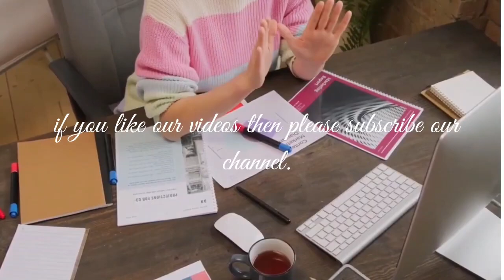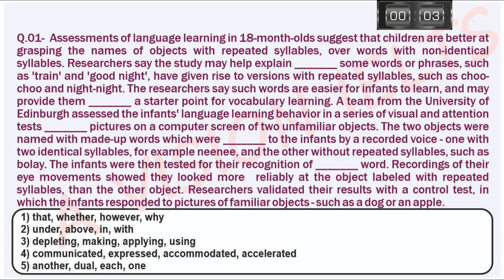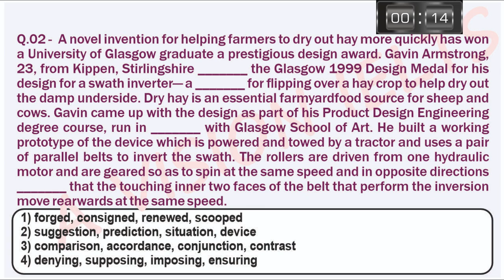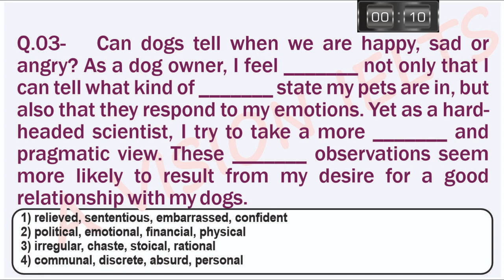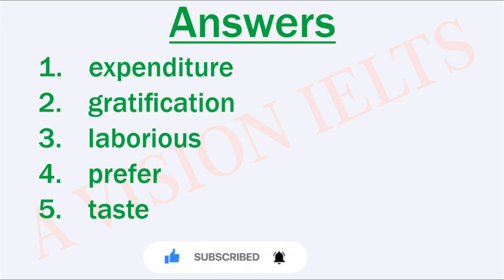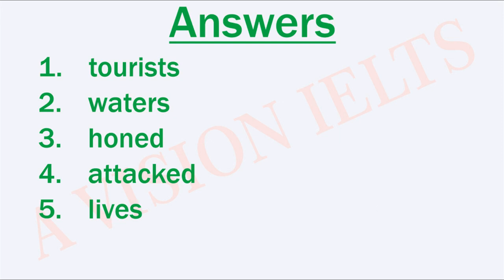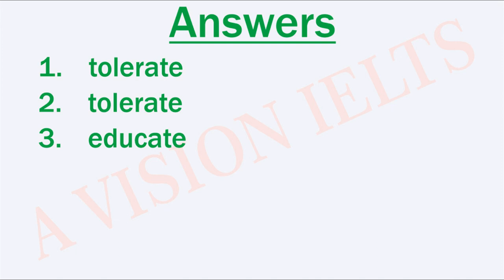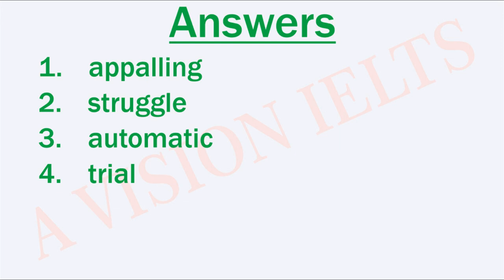pte reading writing fill in the blanks practice July 2023 - fill in the blanks pte July 2023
06 July 2023

pte reading writing fill in the blanks tips
pte reading writing
pte reading writing fill in the blanks practice